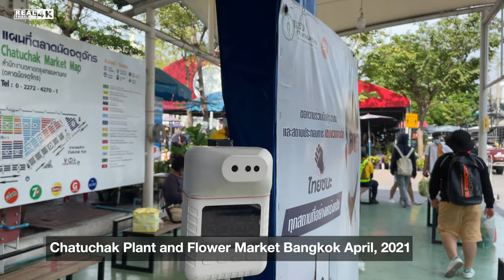【4K】Walking Around Chatuchak Plant and Flower Market Bangkok April, 2021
Chatuchak Flower Market – Bangkok’s Best and Cheapest Floral and Plant Stores

The Chatuchak Flower and Plant Market is open only on Tuesdays, Wednesdays and Thursdays from 11am to 6pm. Don’t confuse it with the Chatuchak Weekend Market.

Getting To the Market
BTS: Mo Chit Station (exit 1)
MRT: Kamphaengphet Station (exit 2)